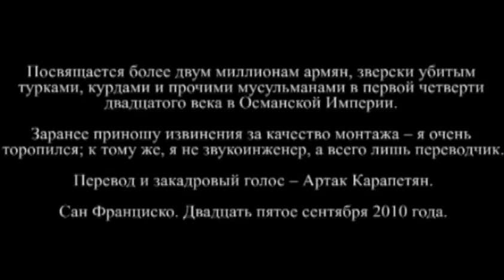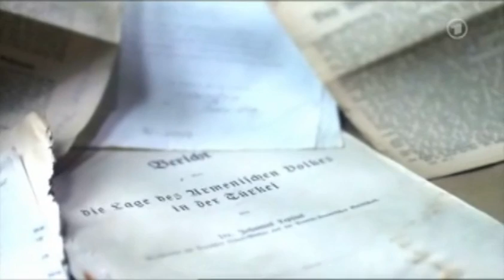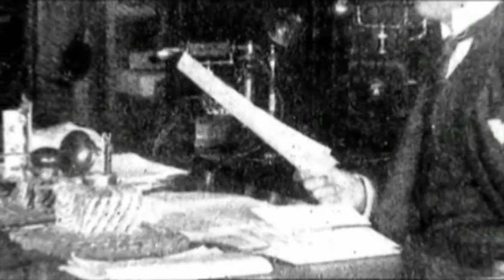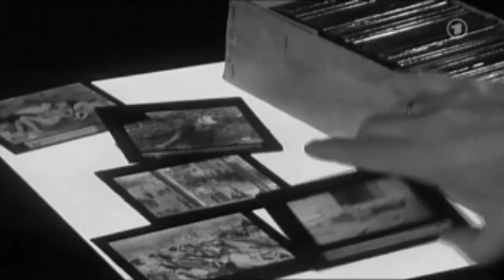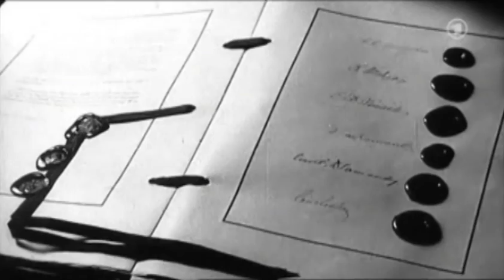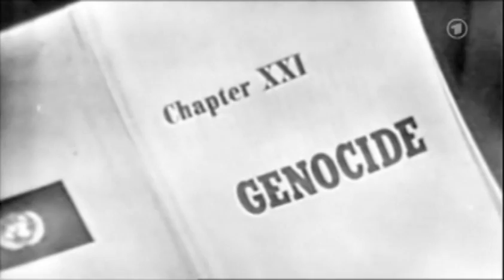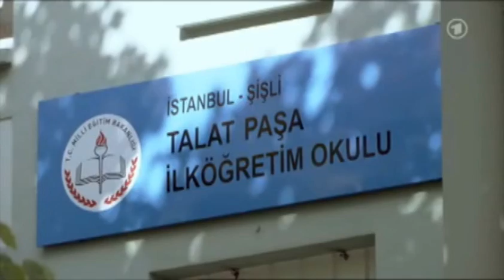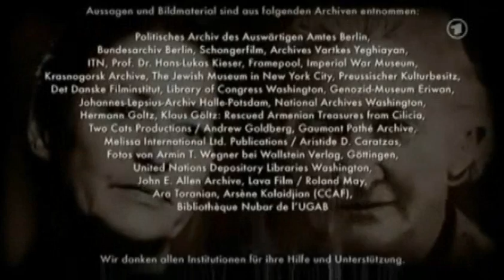Aghet ( русский ) - Ազետ - Եզեռն - Геноцид Армян - FULL 93 Minutes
Документальный фильм о геноциде армян снятый немецким журналистом Eric Friedler (Эрик Фридлер) и выпущенный 22-го июля 2010 года.
Этот фильм является ответом журналиста Фридлера на слова премьер-министра Турции Реджепа Таиипа Эрдогана: "Докажите это!".
В фильме, автор цитирует 23 свидетеля геноцида армян, которые своими глазами видели все произошедшее.
Как и ожидалось, показ данного фильма на немецком общественном телевидении привел в ярость турок. Турецкие депутаты даже потребовали от министра иностранных дел Турции,  Ахмета Давутоглу, чтобы тот в свою очередь потребовал объяснений от Германии, мол как немцы посмели показать этот фильм у себя на телевидении. О реакции 7-миллионной турецкой диаспоры в Германии можно вообще не говорить.